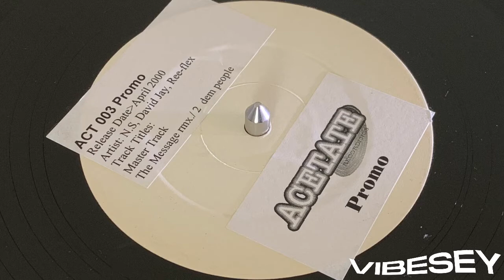3-Dee - The Message (Remix)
Acetate Recordings (ACT003)